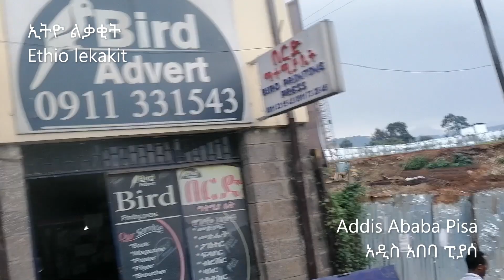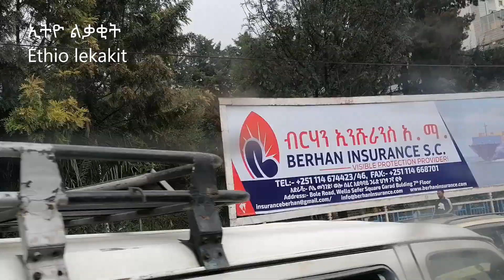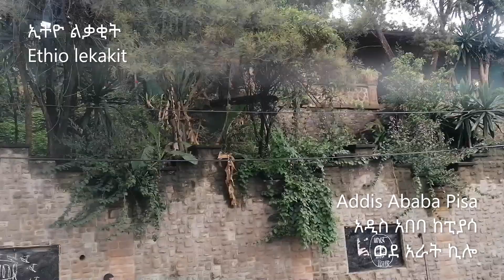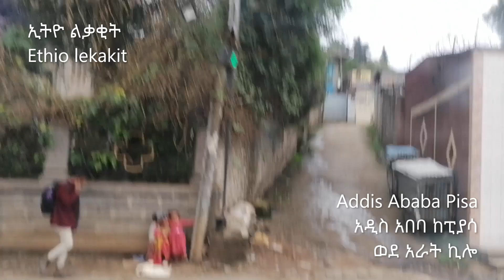Ababa # Pisa አዲስ አበባ ፒያሳ አና አራት ኪሎ መንገድ No 1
Ethiopia Addis Ababa # Pisa አዲስ አበባ ፒያሳ አና አራት ኪሎ መንገድ